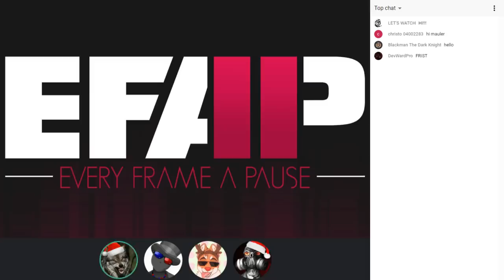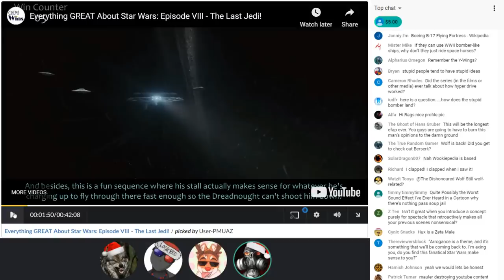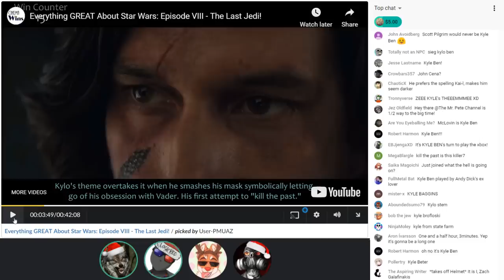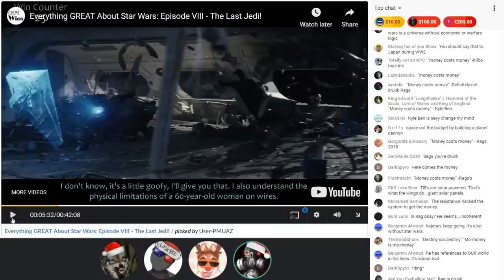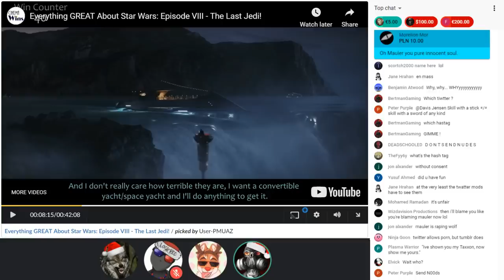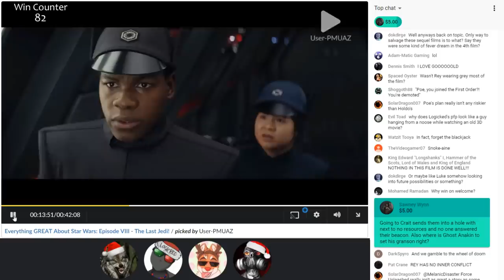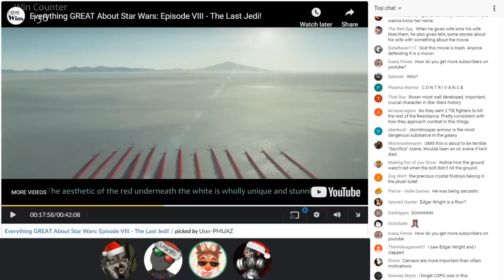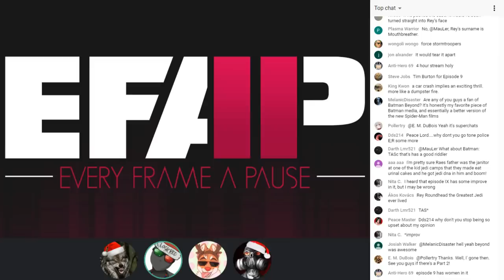EFAP #17 - RE: "Everything GREAT About Star Wars: Episode VIII - The Last Jedi!" - Ft. Logicked